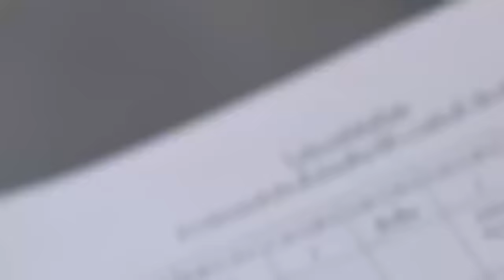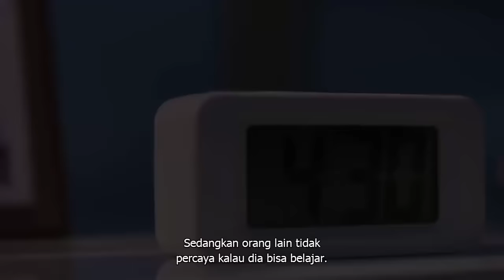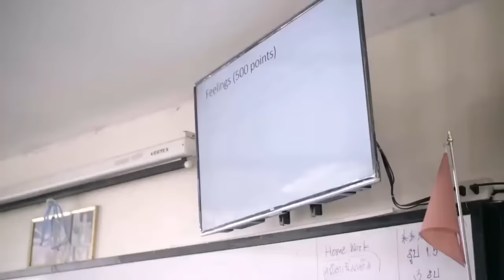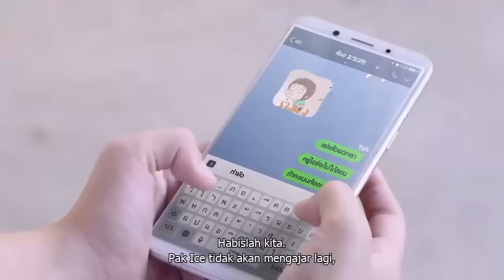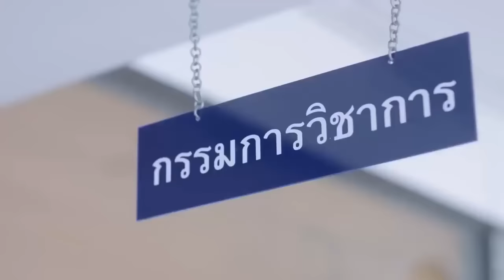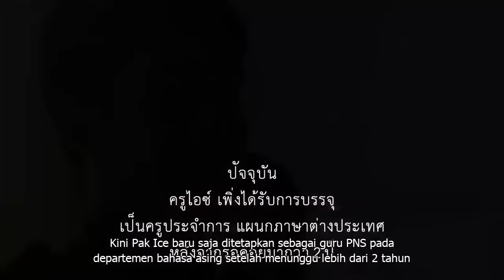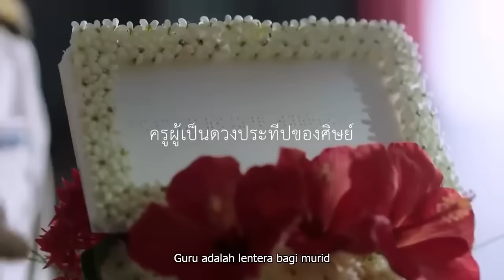FILM PENDEK THAILAND DIJAMIN BIKIN NANGIS!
Follow instagramku yaa...

Terima kasih semuanyaa...